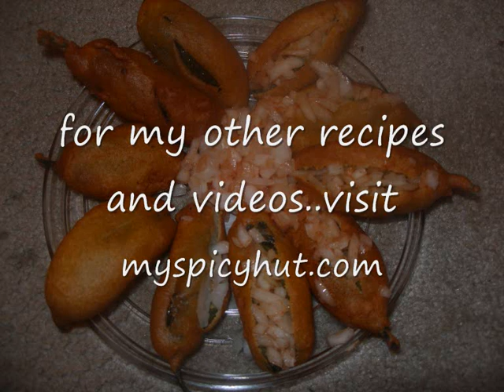andhra mirchi bajji.wmv